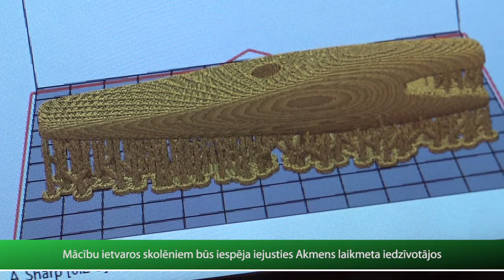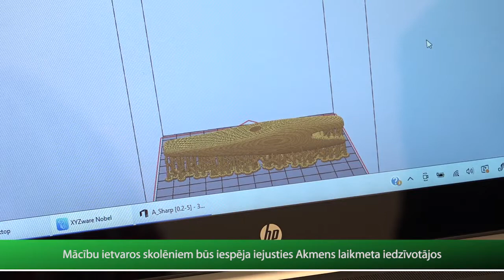Piedzīvo akmens laikmetu Āraišu ezerpils Arheoloģiskajā parkā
Āraišu ezerpils Arheoloģiskā parkā top jauna kompetenču pieejā balstīta muzejpedagoģiskā programma, kas ļaus 6.-12. klašu bērniem pētnieciskā un interaktīvā veidā apgūt senāko vēstures posmu - akmens laikmetu. Turklāt atrodoties tam pietuvinātā, autentiskā vidē - akmens laikmeta mājokļu ideālrekonstrukcijās Meitu salā.